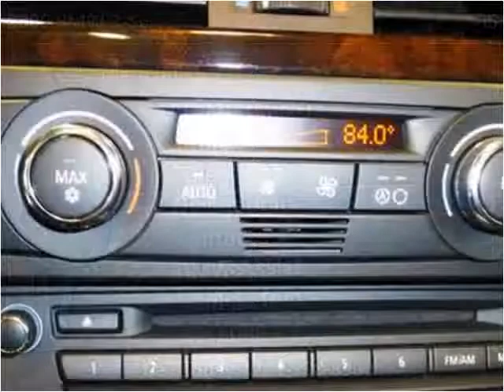2009 BMW 3-Series Used Cars Little Ferry NJ